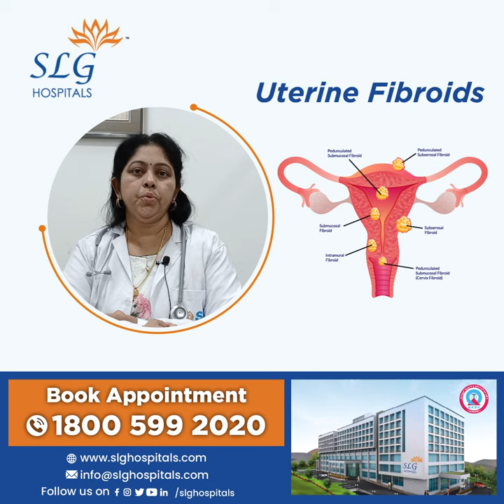SLG Hospitals | Know About FIBROIDS" | Today's information session for patients is about "FIBROIDS.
SLG Hospitals

Today's information session for patients is about "FIBROIDS."

"Fibroids are tumors made of smooth muscle cells and fibrous connective tissue that develop in the uterus. SLG Hospital offers Laparoscopic myomectomy and hysterectomy treatments for Fibroids."

🏥 Dr. Aruna Reddy, our esteemed Senior Consultant Gynecologist & Cosmetic Gynecologist specializes in Obstetrics, Reproductive technology, Minimal Access Surgery, and Regenerative Gynecology. 👩‍⚕️

Now available at SLG Hospital:
TIME: 1:30 to 2:00 pm
For Appointments: 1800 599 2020 / 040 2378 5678